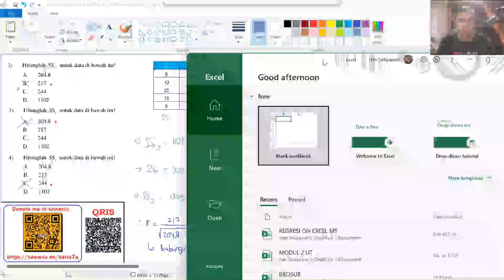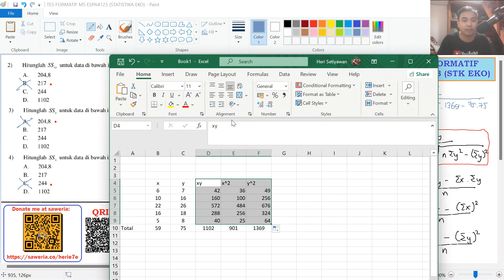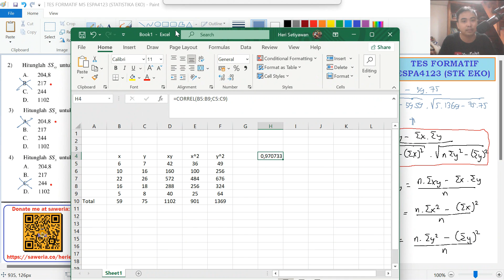Pembahasan Modul 5 Kegiatan Belajar 2 | Statistika Ekonomi (ESPA4123) Edisi 2 Universitas Terbuka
Di video berisi pembahasan mengenai Tes Formatif dari Kegiatan Belajar 1 (Korelasi) dalam Modul 5 (Regresi dan Korelasi) untuk Bahan Ajar (BA) Matematika Ekonomi (ESPA4123) Edisi 2 Universitas Terbuka.

Timeline:
1. Prolog (00:00)
2. KB 2 Nomor 1 (03:13)
3. Penjelasan Koefisien Korelasi (05:30)
4. KB 2 Nomor 2-4 (14:10)
5. Koefisien Korelasi dengan Excel (21:18)
6. Koefisien Korelasi dengan Kalkulator (24:10)
7. KB 2 Nomor 5 (26:22)